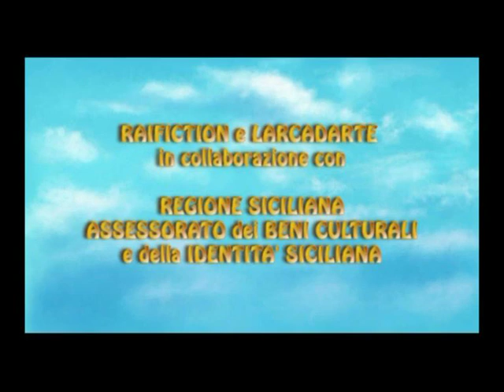Giovanni e Paolo e il mistero dei pupi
Il cartone animato coprodotto da Raifiction che verrà presentato in anteprima a Cannes racconta, in chiave di favola una storia ambientata nella Palermo degli anni '50. I protagonisti sono due ragazzini - Giovanni e Paolo in omaggio a Falcone e Borsellino - che lottano per liberare il quartiere dalla presenza di un Mago malvagio che toglie l'anima alle persone e le trasforma in ''pupi''